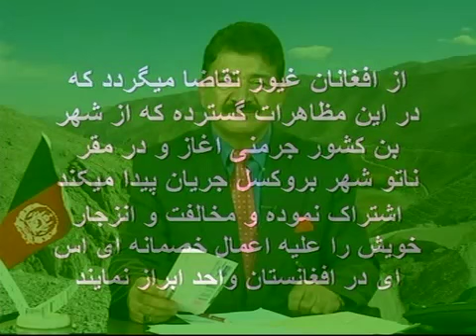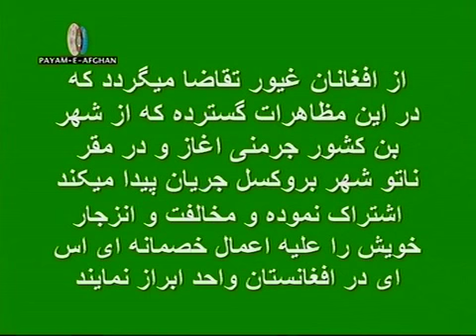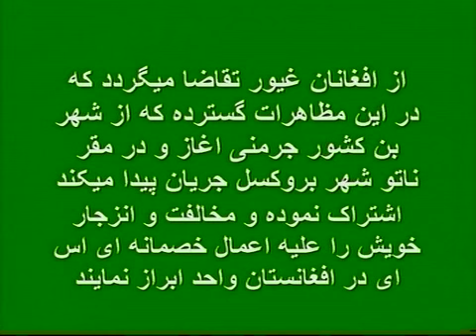Seddique Mateen Durand Jirga Show 9 29 2012 Part 4 of 4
Seddique Mateen-Durand Jirga Show at Payam E Afghan TV ( 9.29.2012 Part 4 of 4 )